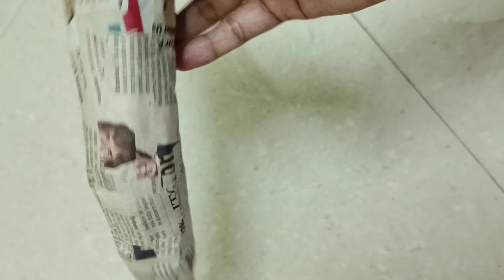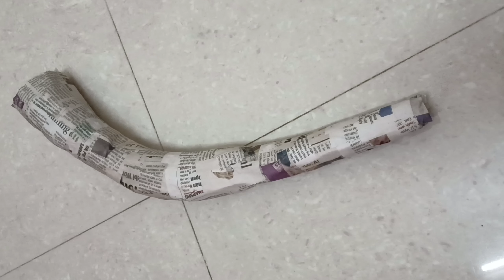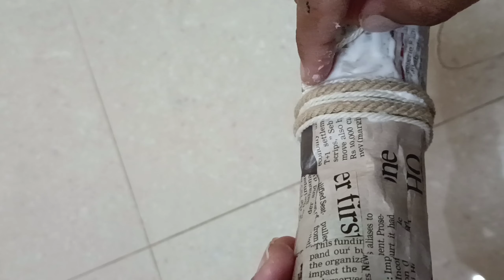DIY Trumpet: Traditional Musicians Tabletop Creation🎺🪕🕯🪔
Immerse yourself in the artistry of crafting with this step-by-step guide to create a captivating tabletop ensemble featuring traditional musicians and a handmade trumpet. Utilizing simple materials like newspaper, tissue paper, cardboard, sticks, a Coca Cola cap, thread, clay, waste electrical wire, and paint, you'll bring the soulful melodies of traditional music to life in a visually stunning display. Join us in this harmonious DIY project, celebrating the convergence of craft and cultural expression!

Step-by-Step Guide:

Materials Needed:

Newspaper
Tissue paper
Cardboard
Sticks
Coca Cola cap
Thread
Paint (acrylic or poster paint)
Clay
Waste electrical wire
Step 1: Create Musicians' Base

Cut a sturdy base from cardboard to set the stage for your tabletop ensemble. Consider the desired size and shape for your display.

Step 2: Sculpt Musicians from Clay

Craft miniature musicians from clay, capturing the essence of traditional instruments. Ensure proper proportions and detailing, then place them strategically on the cardboard base.

Step 3: Craft the Trumpet

Follow the trumpet-making instructions from the previous responses using newspaper, tissue paper, sticks, and a Coca Cola cap.
Attach the handmade trumpet securely to one of the musician's hands, creating a focal point for the ensemble.

Step 4: Detail with Waste Electrical Wire

Wrap waste electrical wire around the musicians and the trumpet, fashioning details such as musical notes, instrument strings, or decorative elements. This step adds an intricate touch to your ensemble.

Step 5: Embellish with Thread

Use thread to enhance the musicians' clothing or instruments. Wrap thread around the trumpet, creating texture and adding a dynamic visual element.

Step 6: Paint the Musicians and Trumpet

Apply acrylic or poster paint to bring vibrancy to your tabletop ensemble. Experiment with colors that resonate with the traditional theme, and ensure the musicians and trumpet complement each other aesthetically.

Step 7: Refine with Fine Details

Use finer brushes to add detailed features to the musicians' faces, instruments, and clothing. This step allows for personalization and refinement.

Step 8: Accentuate with Coca Cola Cap

Glue a Coca Cola cap strategically onto the base or use it as a standalone decorative element, enhancing the overall visual impact of your ensemble.

Step 9: Allow to Dry

Allow your creation to dry completely before proudly displaying it on your tabletop. This ensures the durability and longevity of your handmade masterpiece.
Elevate your space with this artistic expression of traditional music, where every crafted detail resonates with the cultural richness of musical heritage.